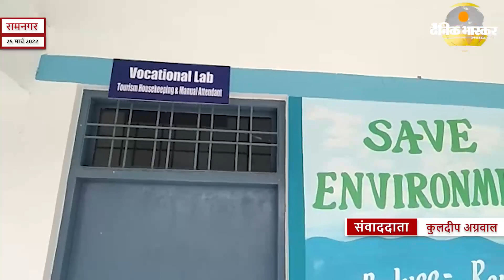रामनगर के विद्यालय में माध्यम से 6व8वी अक्षा में अंग्रेजी माध्यम से पढ़ाई करने का निर्णय लिया है।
रामनगर।

कुलदीप अग्रवाल की रिपोर्ट।

एंकर। राजकीय इंटर कॉलेज खताड़ी रामनगर नैनीताल में विद्यालय परिवार तथा प्रधानाचार्य के माध्यम से 6व8 वी अक्षा में अंग्रेजी माध्यम से पढ़ाई शुभारंभ करने का निर्णय लिया है। प्रधानाचार्य जयप्रकाश नारायण सिंह ने 21 22 सत्र से  हमारे चैनल से माध्यम से अवगत कराया है कि इस विद्यालय में निशुल्क अंग्रेजी माध्यम से शिक्षा दी जायेगी। विद्यालय के वरिष्ठ अध्यापक अजय धस्माना ने जानकारी दी कि विद्यालय में पुस्तकालय कंप्यूटर लैब टिंकरिंग लेवर वोकेशनल कक्षा मान्य माध्यम से शिक्षा निशुल्क दी जाती है।